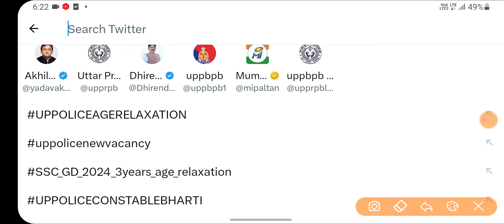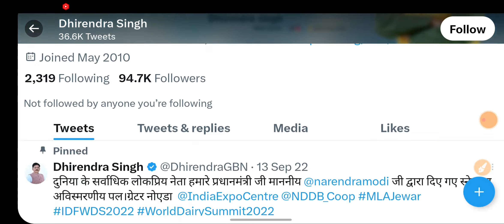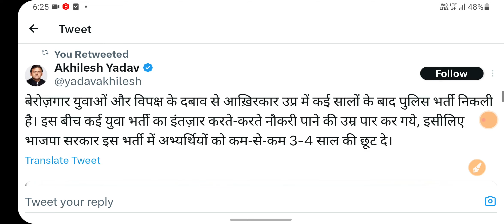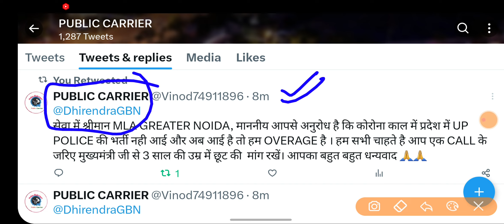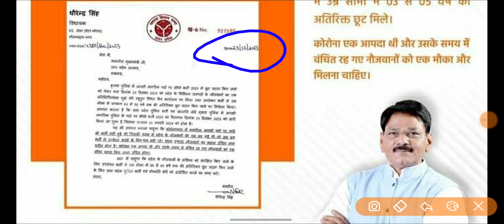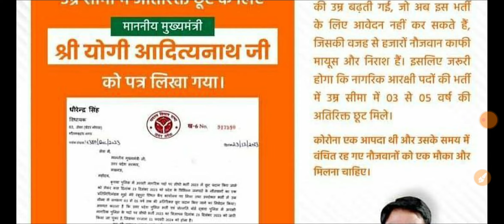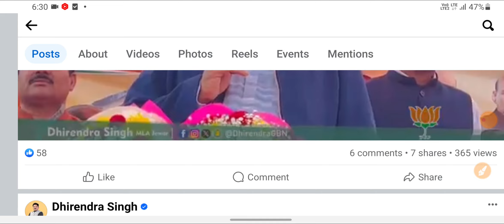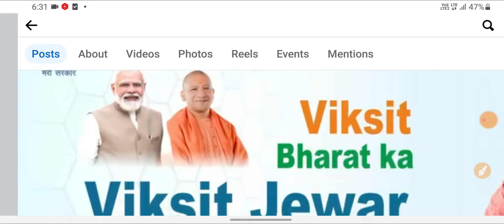UP POLICE AGE RELAXATION 2024 || कोर्ट केस के साथ जो बताया है वो करो AGE RELAXATION मिल सकता है up😡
महत्वपूर्ण वीडियो :-

Channel keyboard :-
Public carrier